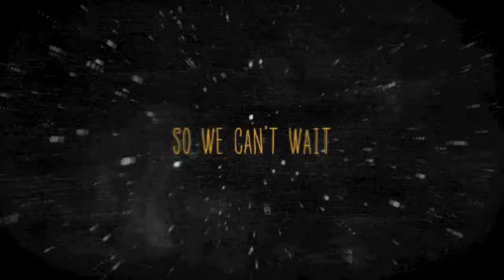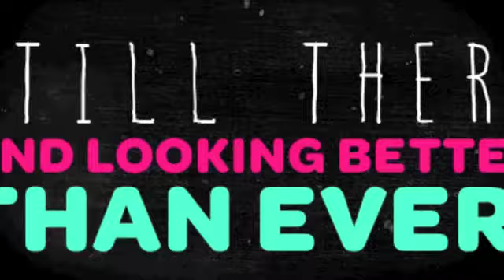Little Big Planet 2 PS3 - BidRivals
This Product is now available on BidRivals for Auction.

Regardless of what you eventually desire to achieve out of Little Big Planet 2, the storyline  is a superb starting point. The  Little Big Planet comes under assault from the wicked Negativitron, and only you can help save the day. The Story mode levels can be extremely diverse in regards to gameplay as well as visual style. Story mode is actually much more exciting in comparison to the first game since you don't know exactly what the next stage will have in store for you. In addition, Story mode levels have ample replay worth if you are enthusiastic about discovering every one of the collectible components along with other treats which have been skillfully stashed. Over two years following the launch of Little Big Planet, the actual imagination of the game's online community is constantly on the rise. Resources that will actually enable end users to create their very own levels for the well-liked platforme are actually masterfully altered to create various strange as well as amazing gameplay events. The exceptional development resources that you are given use of are certain to deliver the intended WOW effect.

BidRivals Ltd owns and operates BidRivals.com, an Online Retail and Penny Auction portal that operates in 27 countries and 14 languages. Based in Malta, the company also has regional offices in USA and Australia. Operating since July 2009, BidRivals.com is one of the oldest Penny Auction operators in what is still a very fledgling industry.

BidRivals also operates as a traditional Online Retailer as it offers customers the option to purchase an item outright. With more than 1000 auctions every day and new items added to the catalogue every week, BidRivals takes pride in offering choice and variety. Service is paramount as Customer support is always on hand, 24x7, to assist customers, every day of the week.